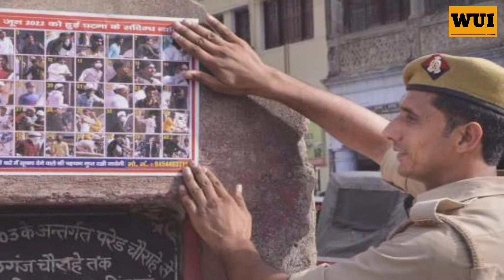पैगंबर मोहम्मद पर बीजेपी नेता के अभद्र टिप्पणी के बाद पुलिस ने किया गिरफ्तार | Wake Up India